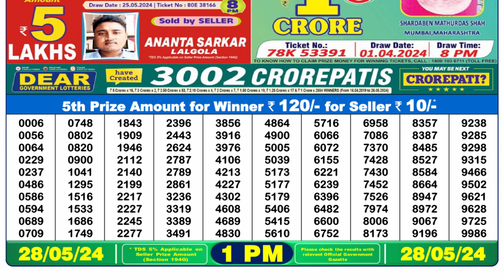🔴Dear Lottery Sambad Live 1pm today 28.05.24 Nagaland State Lottery Result